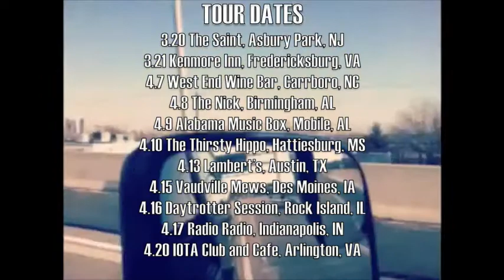Justin Jones "I can feel it" tour blog ep. 9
Justin Jones